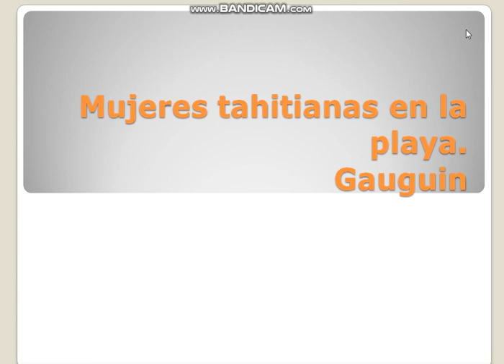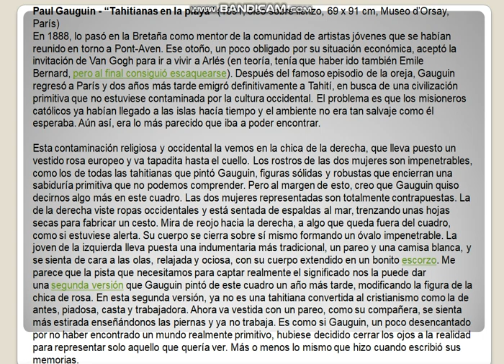45.- Mujeres tahitianas en la playa. Gauguin